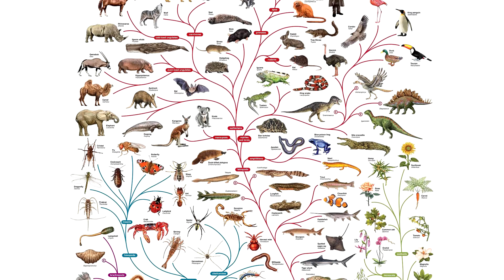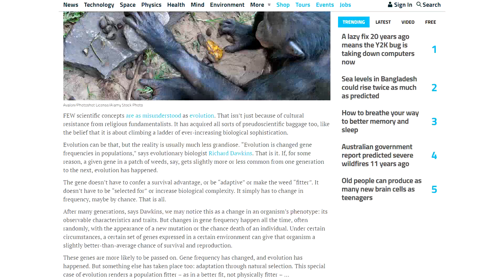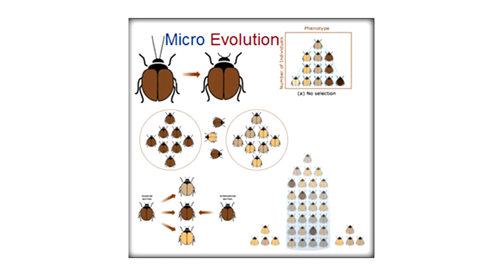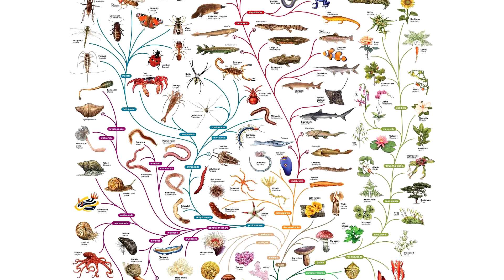Do We Have the Definition of Evolution Wrong? New Definition of Evolution According to New Article.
So there are all kinds of definitions for evolution out there.
Typically, when we think of evolution, we think of Darwinian evolution—the idea of all life descended from a common ancestor as one kind ultimately turns into another kind, and eventually ape-like creatures supposedly evolved into humans. But now we often hear a very different definition.
A recent article defined evolution according to a definition from famous evolutionary biologist, Richard Dawkins. Evolutionists just keep changing it in order to make a failed idea (that has never been observed) appear to have observational evidence.